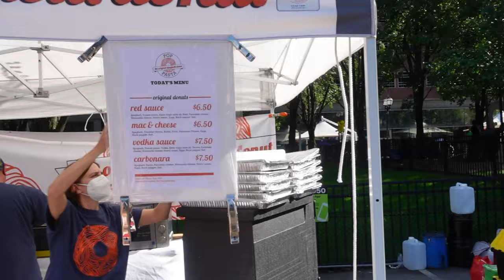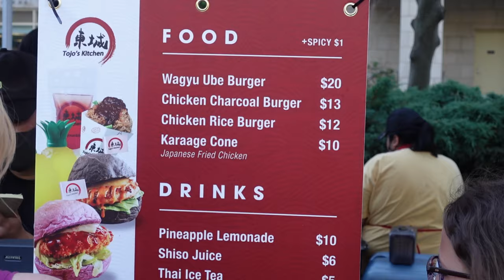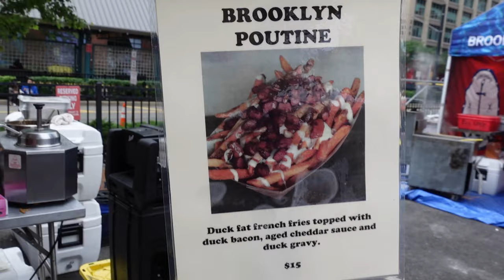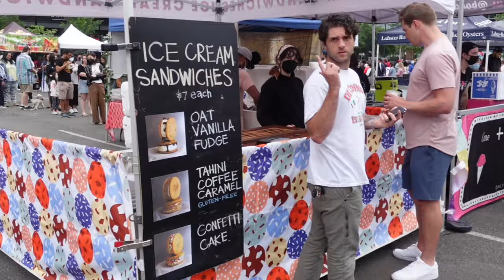Smorgasburg Jersey City - Now Open! - Every Saturday till October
Vern, Gener, and the rest of Vern's fam decide to check out Smorgasburg in Jersey City.  Once a Brooklyn experience, this is the first time it's been held in Jersey City!  Plenty of delicious food to be had!  This event is held every Saturday until October so make sure you visit when you can!

Smorgasburg
200 Greene St

Video Time Stamps:
00:00 - Intro
00:41 - Arrival to Smorgasburg
01:05 - Spaghetti Donut
03:08 - Cbao
05:03 - Tojo's Kitchen
06:45 - Day 2
07:05 - Duck Season
07:39 - Paletitas
08:05 - Brooklyn Poutine
08:48 - Pork and Chive Dumplings
09:13 - Korean Beef Dumpling
09:19 - Ice Cream Sandwiche
09:44 - Outro